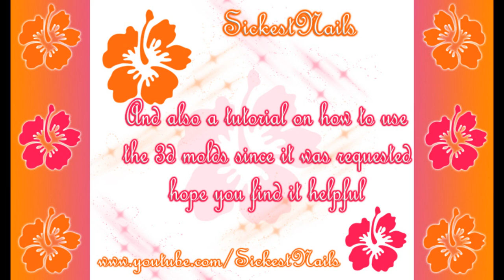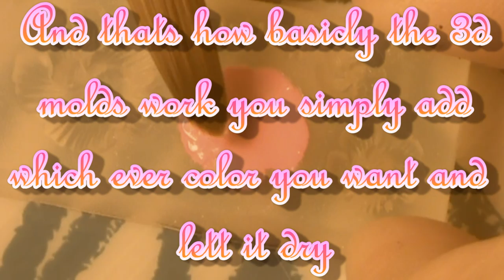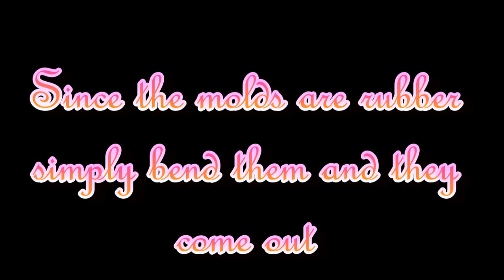Acrylic Nail Design-3d Hibiscus Flower with Neon Glitters (request)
Hey guys well here is a nail design that was requested by "Sirenae" a while back sorry for the late post so she requested to do a glittery nail design using colors like pink & orange and with a 3d hibiscus flower so this is what i came up with i also had request from other users to use some neon colors so i mixed both in here hehe lol
Also i included a easy tutorial on how to use the 3d acrylic molds requested by
"debsaboutfaces" & "32777doug" hope u guys like it

and last im not sure if its a hibiscus 3d mold but it looks like to me haha lol

Decorations Used & Where I Bought Them:
Pink Glitter got from michaels but can be found on ebay
Orange Glitter got from mexico but i think u can find it on ebay
yellow orange acrylic color from ebay
red acrylic color from ebay
pink acrylic color from mexico
3d acrylic mold from ebay just search fro 3d acrylic nail art molds or something like that k =)

check it out for any questions because i might already have the answer to it =)